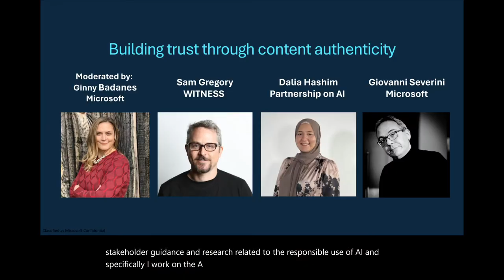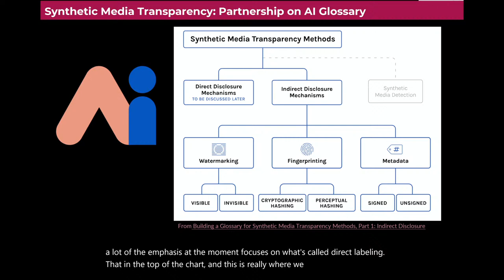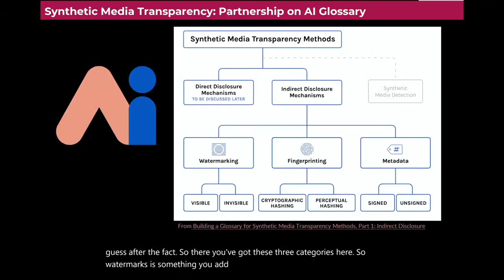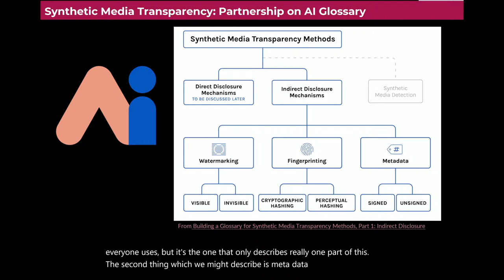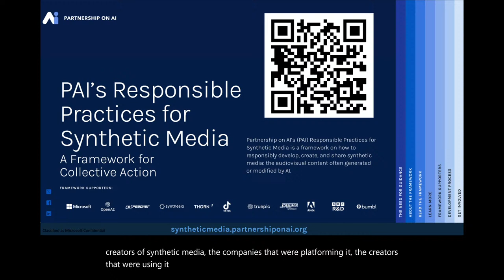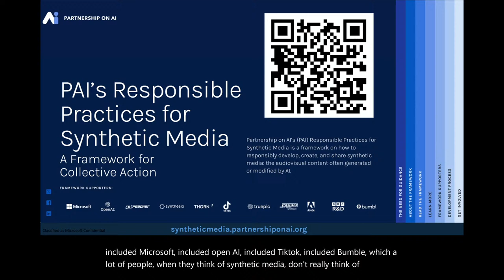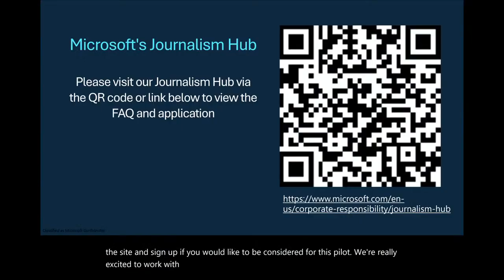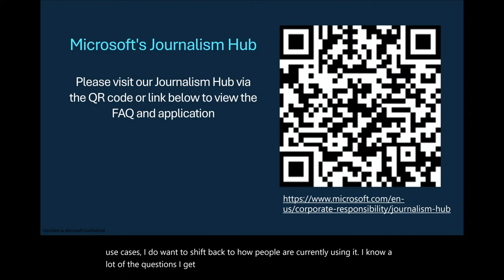Building trust through content authenticity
Newsrooms will soon have a menu of options on applying content credentials to their work. But what do newsrooms need to consider before applying this technology to their work, and how will it affect audience trust in journalism? In a discussion with Microsoft, Witness and the Partnership on AI, we break apart how to think about getting started with content authenticity. Moderated by Ginny Badanes.
Con: Ginny Badanes (general manager Democracy Forward Microsoft), Sam Gregory (executive director WITNESS), Dalia Hashim (program and research lead AI and Media Integrity PAI), Giovanni Severini (principal group program manager Microsoft)